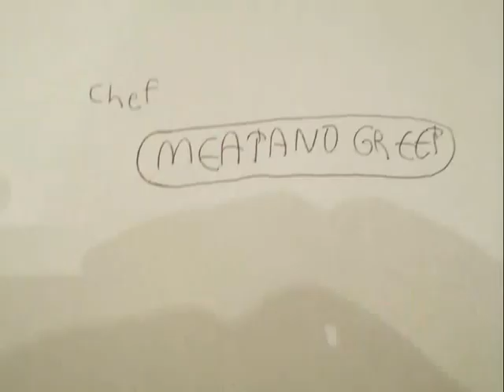Chef Meat and Greet the Animated Series Intro (OLD)